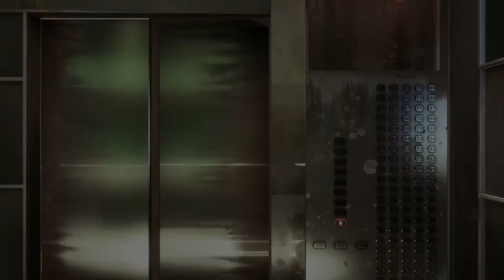[Vinesauce] Vinny - Mile High Taxi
Vinny plays Mile High Taxi for PC on Vinesauce!
Recording date: Mar 15th, 2023